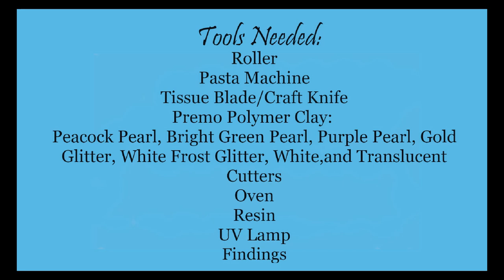Polymer Clay Tutorial - Mokume Gane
This was my first attempt with Mokume Gane Technique. I am pleased with the results. I also show a few different ways to use the same batch. I hope you enjoy the results.

Supplies:
Cutters by: Creative Dork
30 Min. UV Lamp
Clear Hard Resin